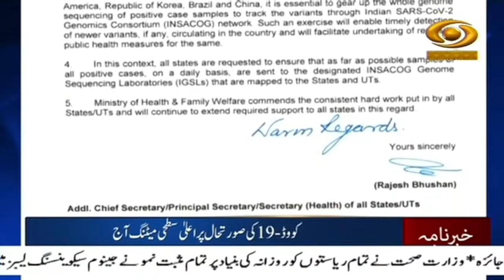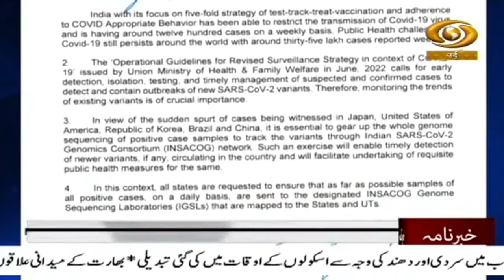Khabarnama:Centre asks States & UTs to step-up genome sequencing as Covid cases surge globally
Our special Khabarnama Bulletin at 9:00 am daily and get yourself updated with Major News of the day | Dec.21, 2022